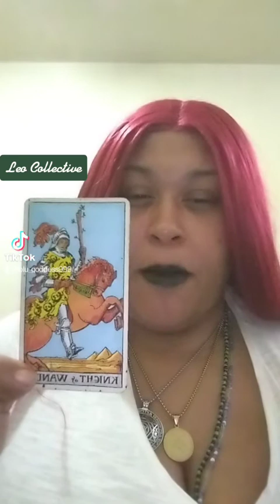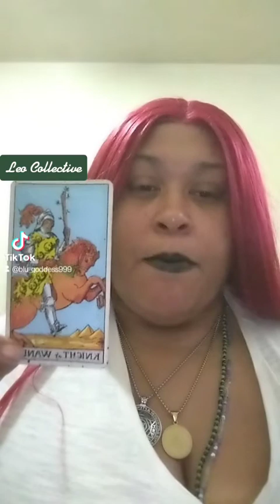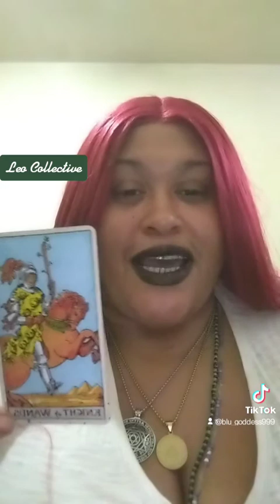Leo Collective Message 1/27/22